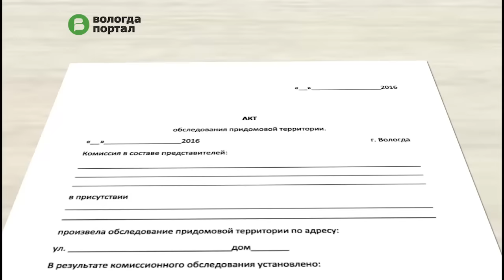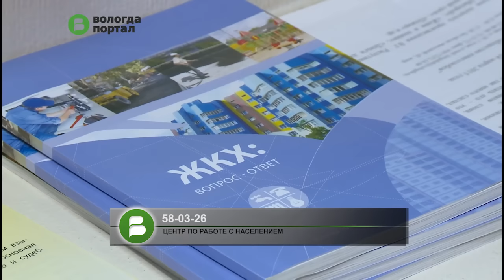Вологжане могут требовать перерасчет от управляющих компаний за некачественную уборку двора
Управляющие компании, которые систематически не убирают дворы от снега, можно наказать рублем. Это уже делают городские власти, применяя штрафные санкции, но такое право есть и у собственников жилья.